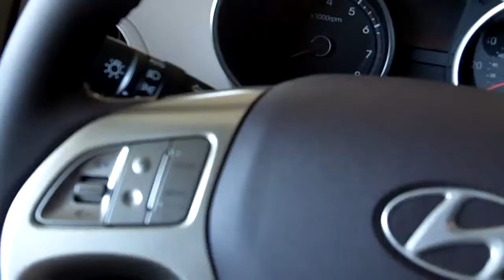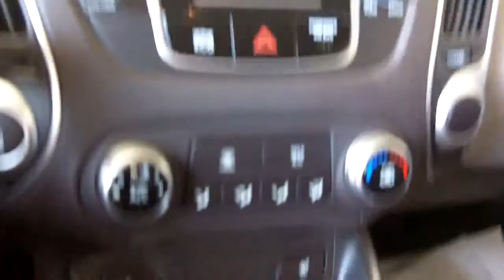Hyundai Tuscon in Pensacola by Steve Carrol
2013 Hyundai Tusconn in Pensacola and Mobile